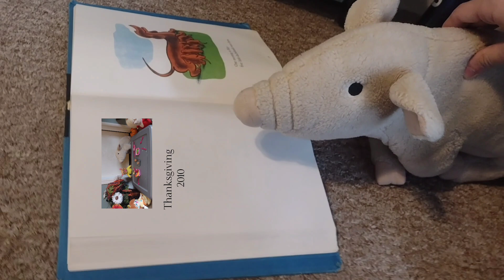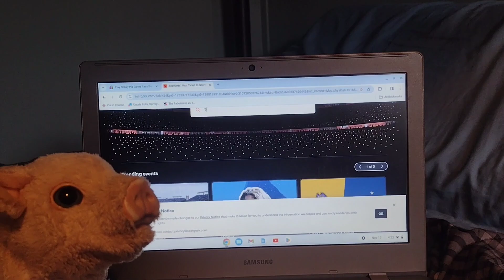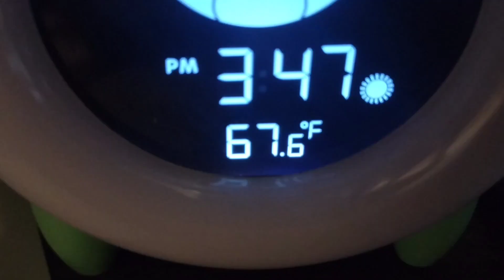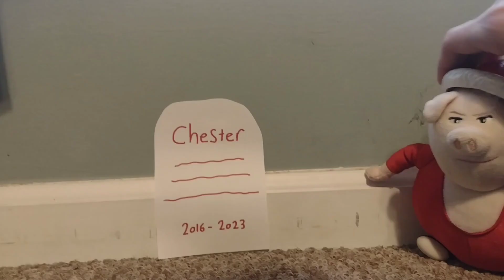The Pig Family Thanksgiving Dinner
The Pig Family is back for a fun family filled Thanksgiving, but with some unexpected guests.

[G]